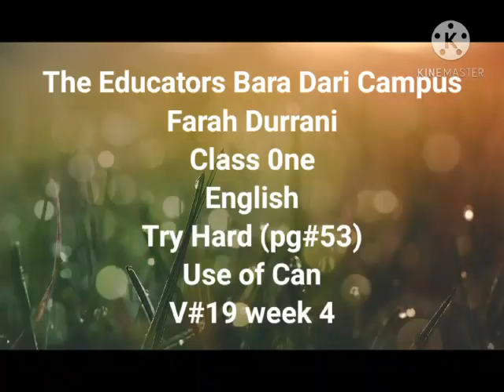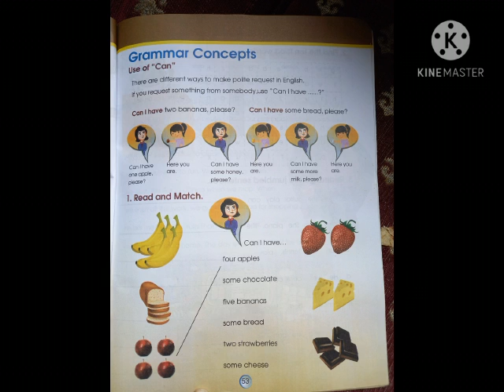English/Class1/Try Hard/Use of can/v#19/week 4